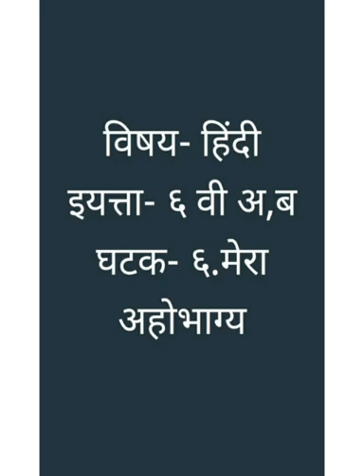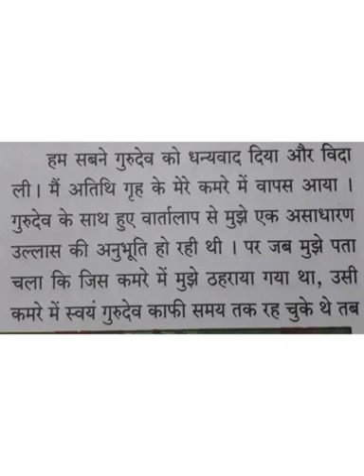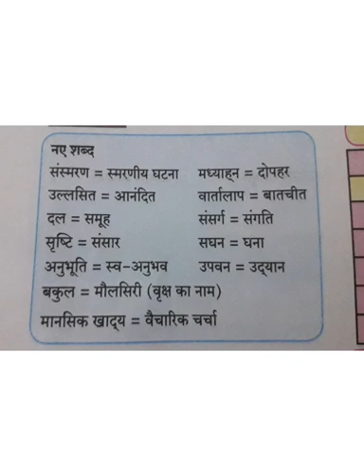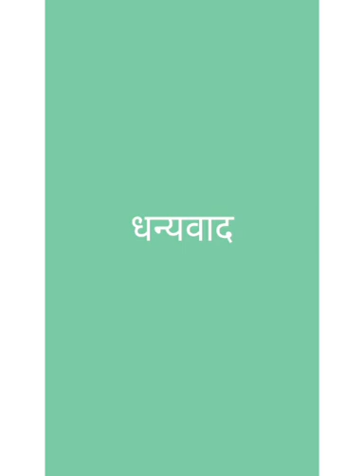विषय - हिंदी ,इ-६ वी अ,ब ,घटक - मेरा अहोभाग्य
वनाझ परिवार विदया मंदिर उच्च प्राथमिक विभाग आँनलाईन शाळा